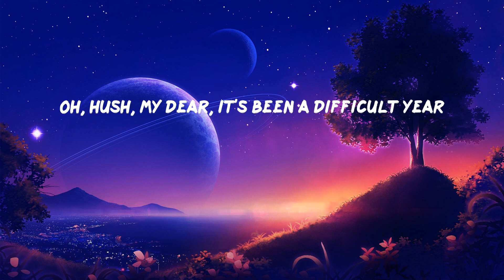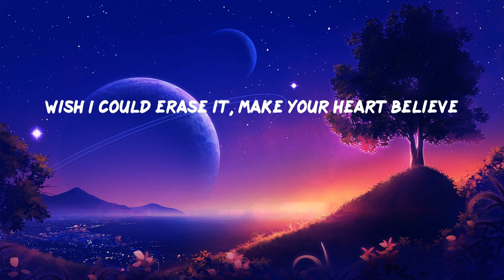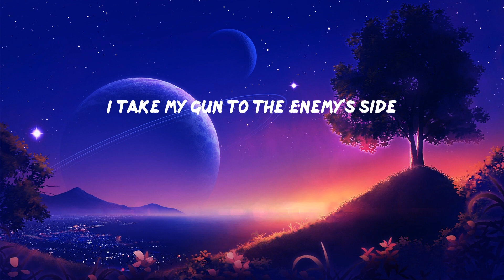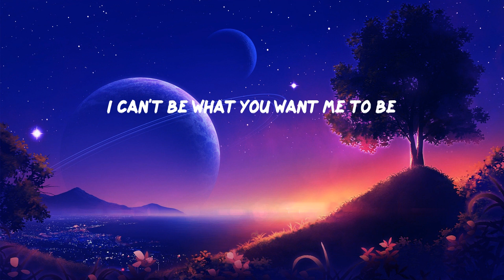Imagine Dragons - Bad Liar (Lyrics)